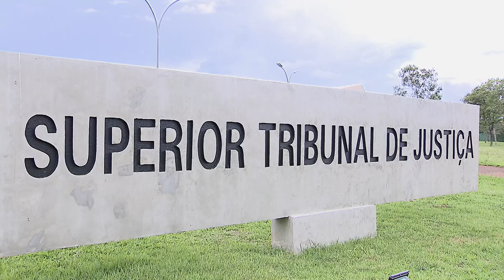Repetitivo definirá se agravante do Código Penal pode ser aplicada com a Lei Maria da Penha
​A Terceira Seção do Superior Tribunal de Justiça (STJ) afetou três recursos especiais de relatoria do desembargador convocado Jesuíno Rissato, para discutir se a agravante prevista no artigo 61, inciso II, alínea "f", do Código Penal (CP) pode ser aplicada em conjunto com as disposições da Lei Maria da Penha.
O repetitivo foi cadastrado como Tema 1.197 na base de dados do STJ. A questão submetida a julgamento é a seguinte: "Verificar se a aplicação da agravante do artigo 61, inciso II, alínea "f", do Código Penal (CP) em conjunto com as disposições da Lei Maria da Penha (Lei 11.340/2006), configuraria bis in idem".